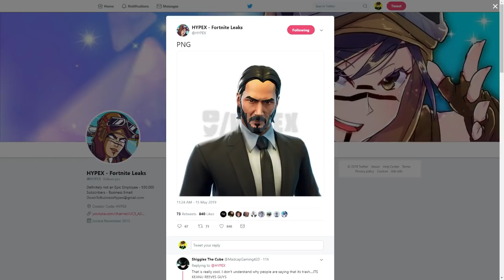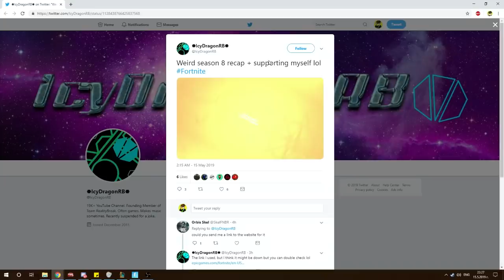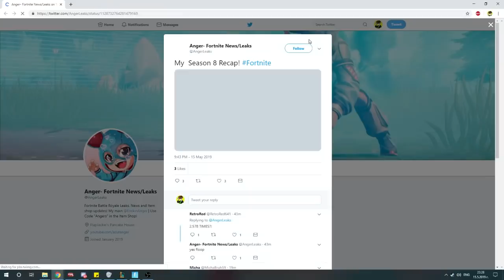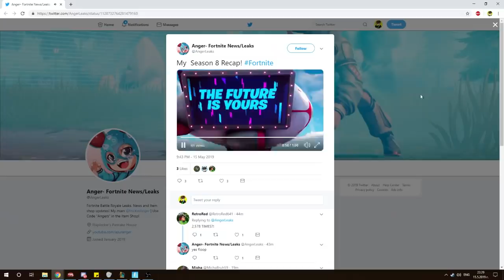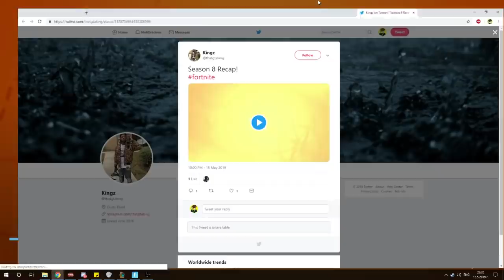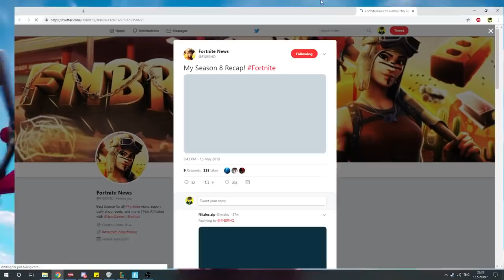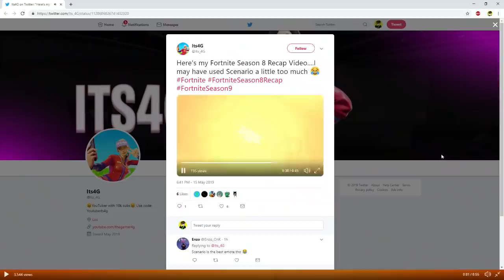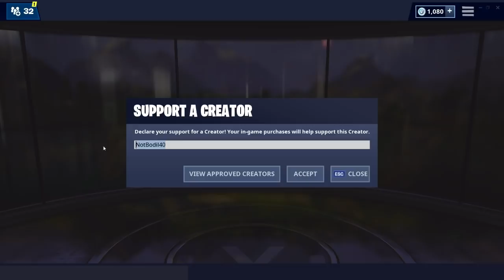NINJA WAS IN MY FORTNITE SEASON 8 RECAP WITH FACECAM *NOT CLICKBAIT*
Fortnite Season 8 Recap just came out and NINJA was in one of the fans' recaps where someone used his code for the majority of Season 8 in fortnite! Have a fun season 9!

►Watch these!